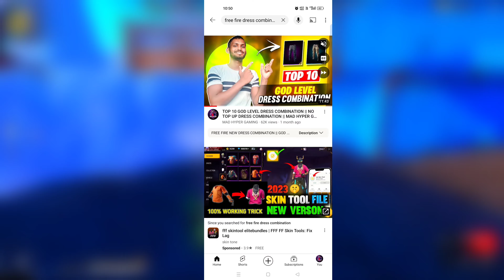TOP 5 NO TOP UP DRESS COMBINATION || BEST NO TOP UP DRESS UP || MAD HYPER GAMING 🔥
FREE FIRE NEW DRESS COMBINATION || GOD LEVEL DRESS COMBINATION || MAD HYPER GAMING 🔥

Free Jersey Dress Combination 🤯God Level Dress Combination || Mad hyper gaming 🔥

device - REALME GT
Editing - KINEMASTER

social Media 🤪

free dress combination free fire
top 5 best dress combination in free fire
pro dress combination in free fire from store
free fire
free fire dress combination 2021free fire best dress combination
top 5 dress combination in free fire
free fire dress combination like pro
free dress combinationdress combination in free firefree fire dress combinationbest dress combination in free firefree dress combination in free firedress combination free fire
top 5 best dress combination in free fire,free dress combination free fire
free firefree fire best dress combination
pro dress combination in free fire from storefree fire dress combination 2021,top 5 dress combination
top 5 best free dress combination in free fire,no top up dress combination
best dress combination in free fire without top up
dress combination free fire,no top up collection free fire
no top up dress combination free fire,no top up dress combination in free fire 2021
Free fire no top up dress combination free
free fire
Free fire too 5 best free dress combination
best dress combination in free fire dress combination in free fire
free fire dress combination for noob free fire dress combination 2020

TAGS 🏷️jersey
no top up dress combination